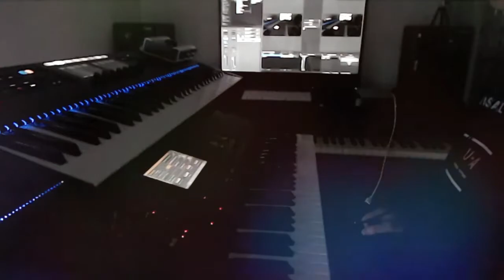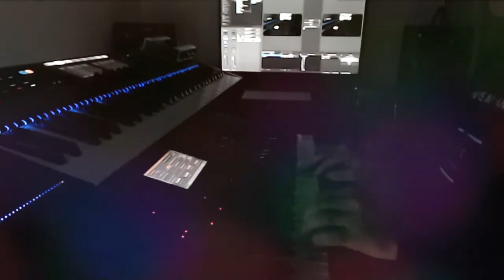A simple man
Played and adapted on Korg Pa 700 and Komplete Kontrol. Trying not to infringe the author's rights.

Thanks for seeing it!

Studio Equipment:

KOMPLETE KONTROL S61
KORG PA 700
Sound card KOMPLETE KONTROL AUDIO 6
Behringer XENYX Q802USB mixer
Alexis ELEVATE 5 MKII studio speakers
MAC MINI Computer
Web Cam
Canon EOS M50

Production Software:

Native Instuments KOMPLETE KONTROL 12
ABLETON LIVE 10
Production Software: OBS STUDIO
GARAGEBAND for MAC
Mastered with AUDACITY
Video edition with FILMORA
Sheet music with MUSESCORE